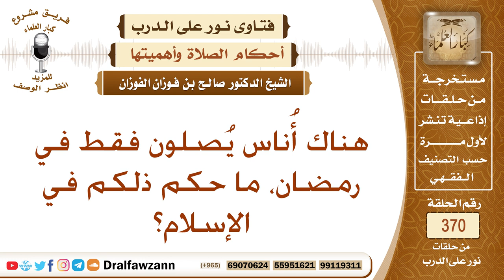أُناس يُصلون فقط في رمضان، ما حكم ذلكم في الإسلام؟ الشيخ صالح بن فوزان الفوزان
نص السؤال: ما حكم من صام ولم يُصل إذ أن هناك أُناس يُصلون فقط في رمضان، ما حكم ذلكم في الإسلام؟
السيرة الذاتية :
للاشتراك في قناة الشيخ صالح الفوزان

رئيس الفريق
لمشروع كبار العلماء